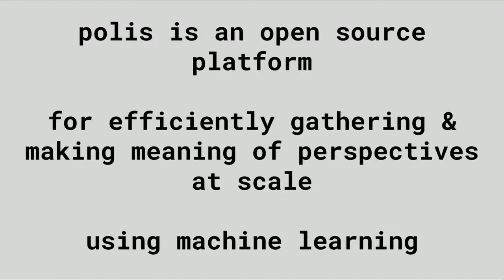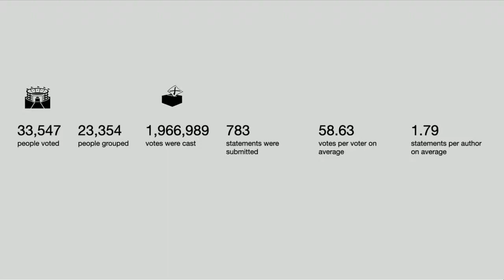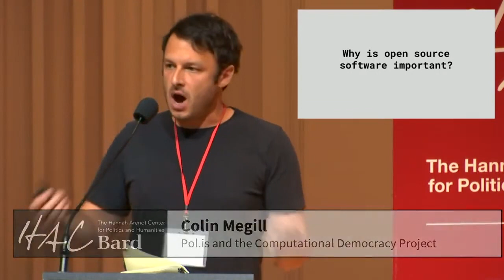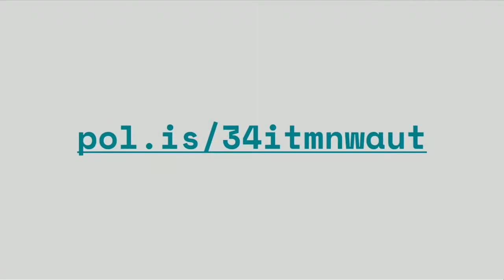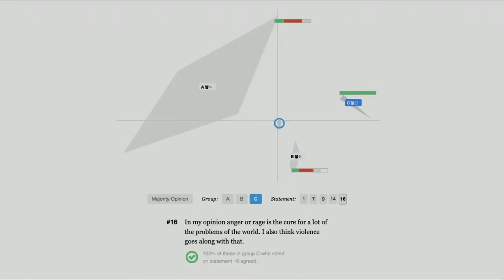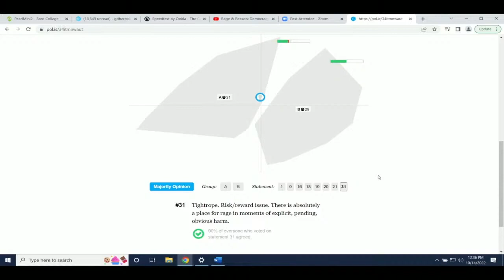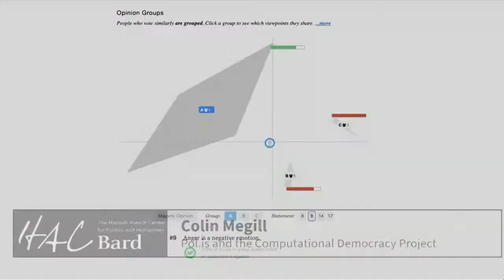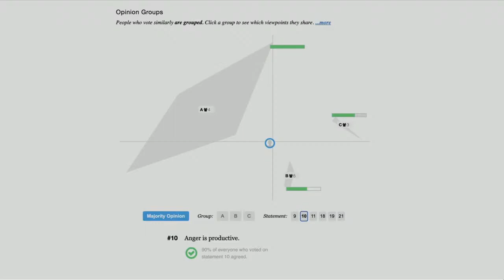Scaling Deliberation: Polis and the Computational Democracy Project Colin Megill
Scaling Deliberation: Polis and the Computational Democracy Project
Colin Megill

Hannah Arendt, whose thinking is at the heart of our center, believed that persuasion was at the heart of civilized government. At the same time, however, Arendt well knew the limits of persuasion. When confronted by ingrained prejudices, ironclad ideologies, or faceless bureaucracies, reasoned persuasion stands little chance. The well-known "rage against the machine" is a rational response to a bureaucratic system of power that claims to be rational, natural, and unavoidable. The real source of rage, Arendt understood, is a sense of powerlessness born of "a much deeper hatred of bourgeois society." Arendt sees that in the face of such hypocritical quasi-rational structures of power, rage can often appear to be "the only way to set the scales of justice right again."

Rage can seem righteous just as today rage against immigrants, white people, and experts is justified by those crusaders who argue that in an unjust and hypocritical system, rage is necessary for radical political change. Such collective rage may inspire virtues of courage, loyalty, and meaning; but the virtues of rage come at a cost: It is the disintegration of the common sense and common viewpoints that unites us beyond our political, racial, class, and sexual identities.

Faith in a rational politics was shaken in the 1930s, but the rise of totalitarian governments led democracies to reject a politics of angry mobilization. We are witnessing, once again, the retreat of reason and the return of rage as a key driver of political and social relations. At a moment when materially comfortable societies are teetering and the visceral attraction of tribalism is rising all around us, we must ask how our liberal democracies can survive and thrive amidst intensifying partisanship and the decline of public reason. The flip-flopping, nonscientific nature of our collective responses to travel bans, vaccines, masks, and lockdowns make clear that public discourse is driven by emotions rather than reason.

Social Media is not to blame for the rage that is ravishing our society, but the algorithms that drive social media do allow emotional and angry opinions to spread with unprecedented vigor and vitality. It is easy to condemn social media for its filter bubbles, its spread of rumors and conspiracies, and its polarizing impact on our lives; social media is so successful in splintering our society, however, because the very foundations of liberal democracies are so tenuous. And the rage that social media thrives upon answers a real need for belonging and conflict and sacrifice at the heart of the human condition.

The Hannah Arendt Center Conference Rage and Reason responds to the undeniable fact that rage and emotions are increasingly a force in our political and cultural lives. We ask:

• How can democratic rage be harnessed in social and political movements?
• Is rage essential to call out systemic and ingrained injustice?
• How can a politics of rage acknowledge rational and expert authority?
• If humans are tribal beings, how can they live in multicultural liberal societies?
• Are experts and elites themselves simply one tribe defending their self-interests?
• Must social media contribute to the fracturing of society into raging tribes?
• Is there a common interest in society knowable through reason?

Above all, we ask, how can we uphold our liberal institutions and our common world in the midst of the polarization and fracturing of that world?